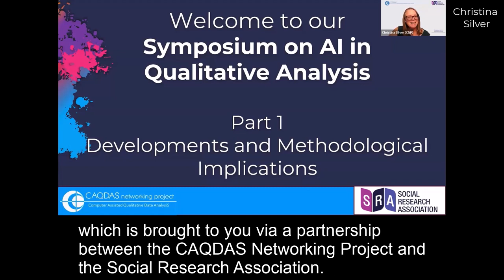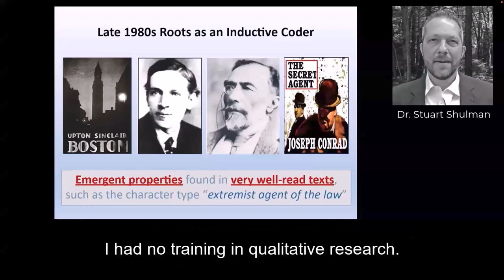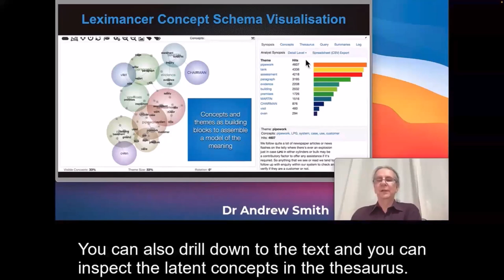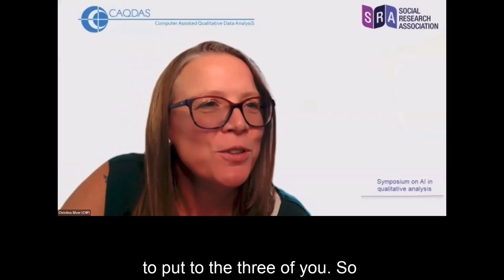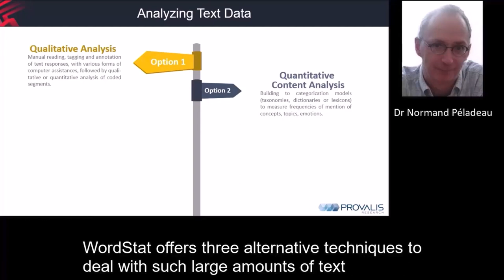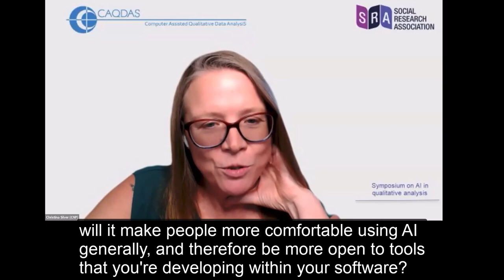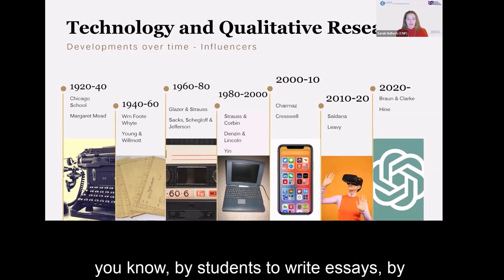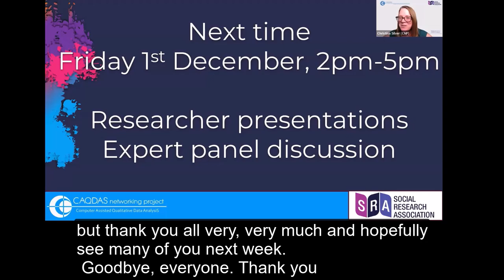AI in Qualitative Analysis Symposium Part 1 FINAL 23 11 24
The CAQDAS Networking Project (CNP)  and the Social Research Association (SRA) organised a two-part symposium on artificial intelligence in qualitative analysis, which took place in November and December 2023.

This is the full, captioned, recording of Part 1: AI in Qualitative Analysis: Developments and Methodological implications.

00:00 Introduction to the symposium, Dr Christina Silver
00:09:50 The What, Why and How of CoLoop, Jack Bowen
00:18:59 The What, Why and How of DiscoverText, Dr Stuart Shulman
00:32:20 The What, Why and How of Leximancer, Dr Andrew Smith
00:48:25 Discussion facilitated by Dr Christina Silver, with Jack Bowen, Dr Stuart Shulman and Dr Andrew Smith
01:13:06 The What, Why and How of MAXQDA, Dr Stefan Radiker
01:29:00 The What, Why and How of WordStat, Dr Normand Peladeau
01:45:26 Discussion facilitated by Dr Christina Silver, Dr Stefan Radiker and Dr Normand Peladeau
01:59:05 Dr Sarah Bulloch in conversation with Dr Silvana di Gregorio and Dr Susanne Friese, about the methodological implications

The developer of five CAQDAS programs, present on what their qualitative-AI tools do, how they have been developed and implemented and why. Hear from developers who have had AI tools in their programs for several years, as well as those who have recently harnessed newer generative-AI technologies. This is an opportunity to understand and reflect on technological developments and feed your questions directly to developers. Presentations feature the following programs: CoLoop, DiscoverText, Leximancer, MAXQDA and WordStat.

This session also includes discussion from eminent qualitative methodologists about the implications of these developments on analytic practices. How do/might these technologies affect the way we go about qualitative analysis? How do/might they affect the quality of analysis and outputs? These and other questions will be addressed in a conversation between Dr Sarah L Bulloch of the CAQDAS Networking Project, and Dr Silvana di Gregorio (Lumivero) and Dr Susanne Friese (Qeludra).